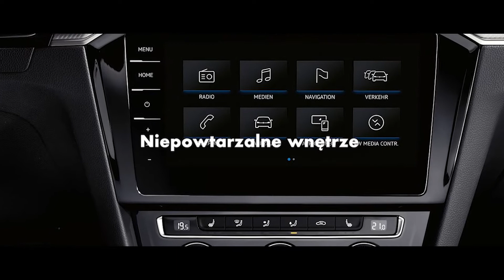Volkswagen Ignaszak - Volkswagen Kalisz, Volkswagen Konin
Firma Ignaszak to jakość, profesjonalizm oraz przyjazne nastawienie do klienta. Dzięki tym wartościom istniejemy od 1977 roku w branży motoryzacyjnej. Posiadamy wykwalifikowaną i rzetelną kadrę pracowników, z którymi niektórzy są związani z firmą od początku jej istnienia. Poddajemy się stałym szkoleniom podnoszącym poziom wiedzy i umiejętności pracowników.

Jesteśmy dealerem trzech wiodących marek samochodowych Audi, Volkswagen oraz Skoda, a od 2017r. staliśmy się  autoryzowanym serwisem marki Seat. W swojej ofercie posiadamy również program sprzedaży aut używanych Das Welt Auto oraz Audi Select Plus.